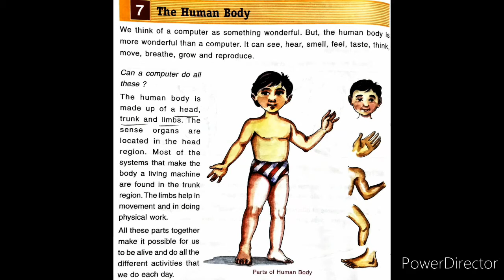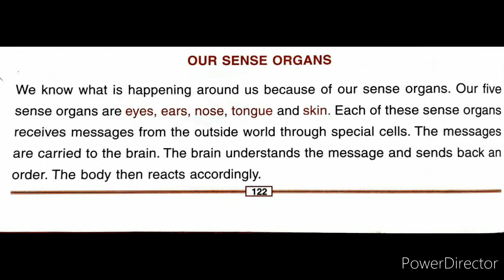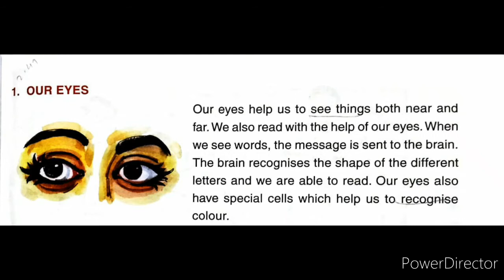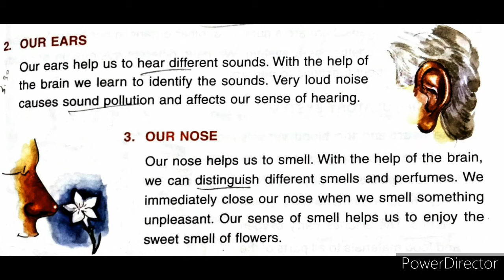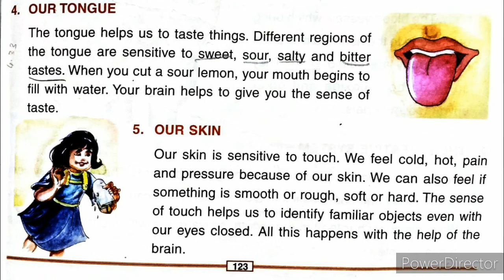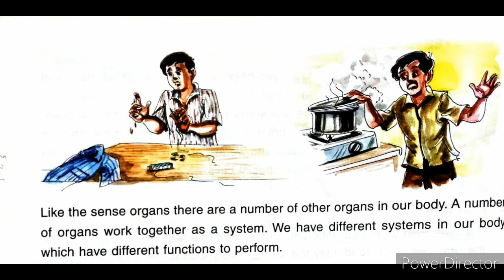STD III Science L 7 The Human body V1